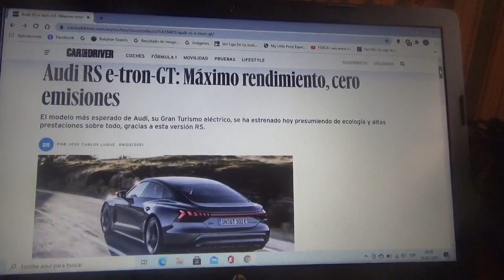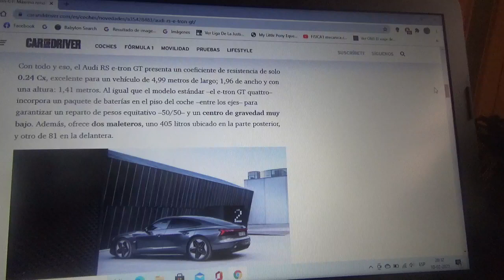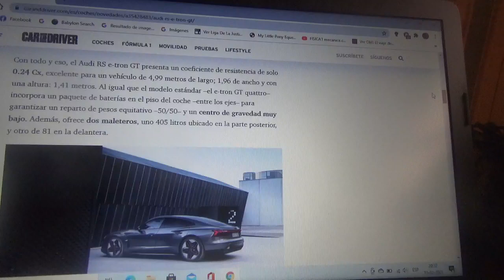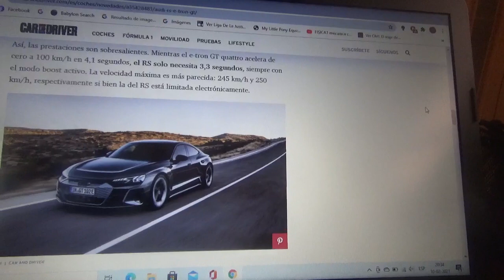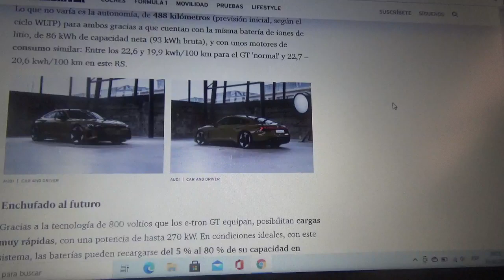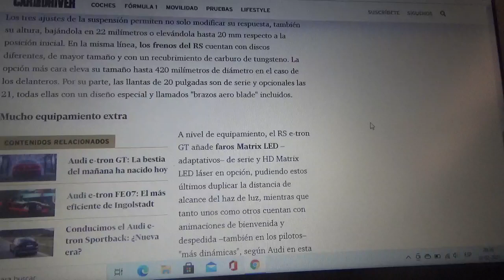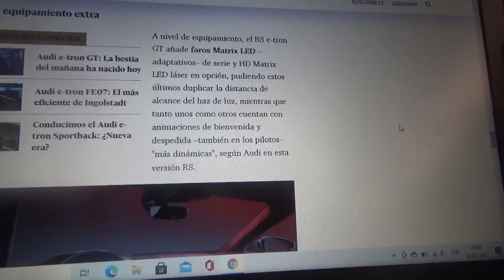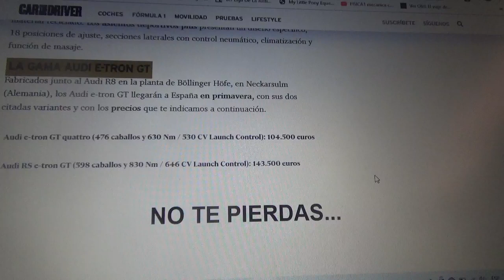Audi RS e-Tron GT información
En este vídeo les explico como es el primer automóvil de la línea Audi RS 100% eléctrico de la marca automotriz domiciliada Ingolstadt